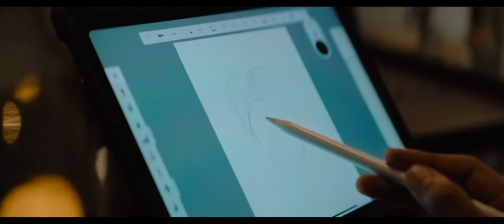Jawan Unreleased Song|| Krishna || Narmada & Azad Wedding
Jawan Unreleased Song, a heart melting music
Sukoon